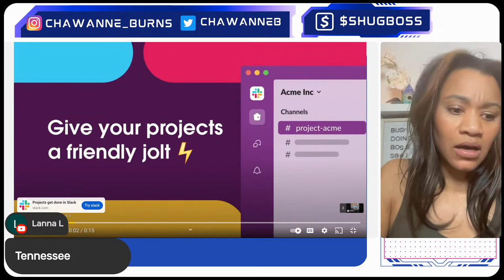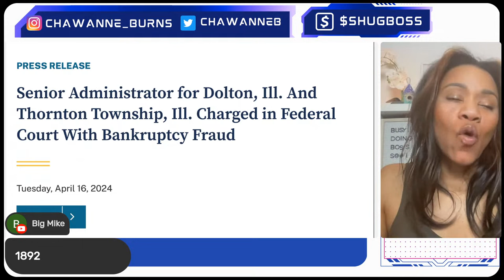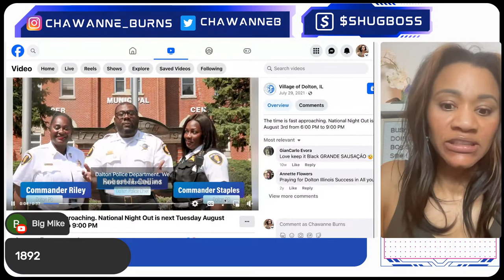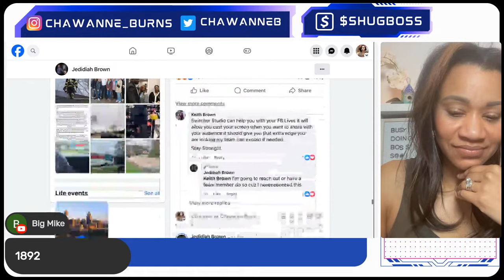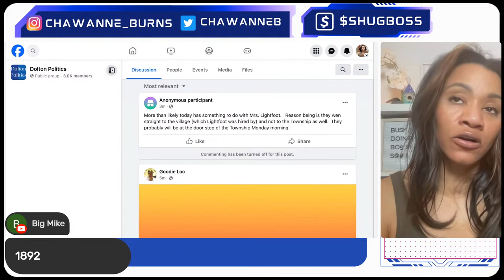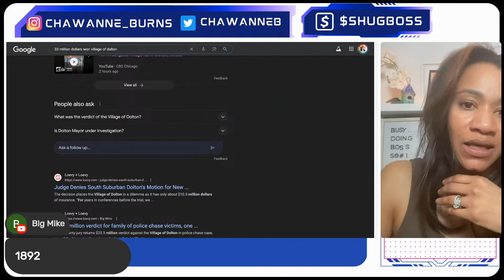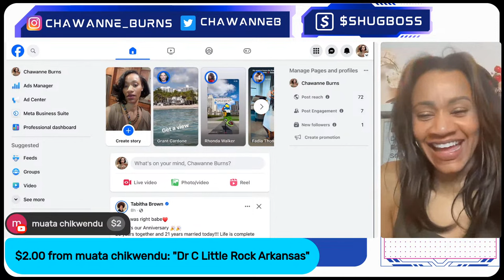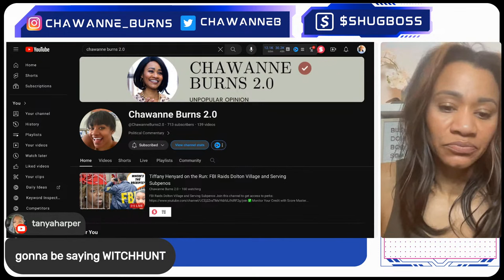Tiffany Henyard on the Run: FBI Raids Dolton Village and Serving Subpoenas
FBI Raids Dolton Village and Serving Subpenos

Chawanne Burns